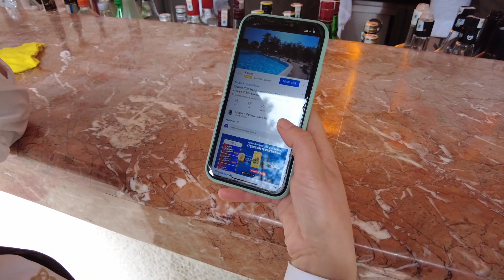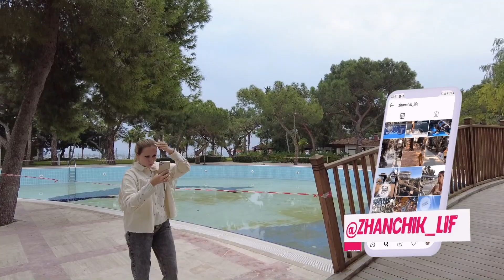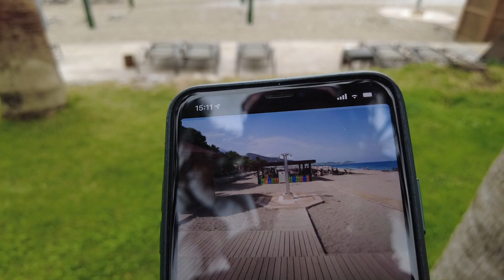Турция 272€ Шведский стол по записи, Алкоголь на Все включено, Теплый бассейн зимой, Кемер отдых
Турция Новое Путешествие в Хороший отель Недорого Akka Antedon Hotel 5* Кемер

🏝 Если вам нужно просто посмотреть цены на Тур из вашего региона, это можно ниже по ссылкам, Если вам нужен подбор тура с оформлением, пишите Жанне, контакты выше.

С вами как всегда Отдых и путешествия Женя и Жанна